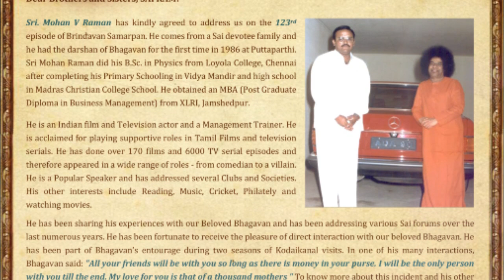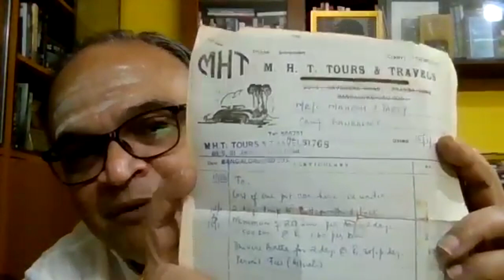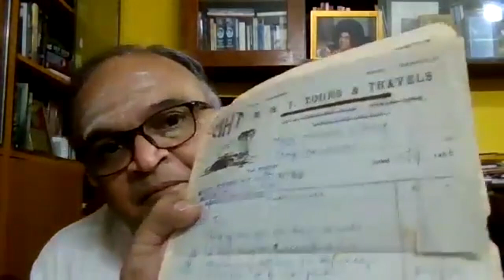Samarpan #123: 22 August 2021 - Talk by Sri. Mohan V Raman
Dear Brothers and Sisters, SAI RAM!

Sri. Mohan V Raman has kindly agreed to address us on the 123rd episode of Brindavan Samarpan. He comes from a Sai devotee family and he had the darshan of Bhagavan for the first time in 1986 at Puttaparthi. Sri Mohan Raman did his B.Sc. in Physics from Loyola College, Chennai after completing his Primary Schooling in Vidya Mandir and high school in Madras Christian College School. He obtained an MBA (Post Graduate Diploma in Business Management) from XLRI, Jamshedpur.

He is an Indian film and Television actor and a Management Trainer. He is acclaimed for playing supportive roles in Tamil Films and television serials. He has done over 170 films and 6000 TV serial episodes and therefore appeared in a wide range of roles - from comedian to a villain. He is a Popular Speaker and has addressed several Clubs and Societies. His other interests include Reading, Music, Cricket, Philately and watching movies.

He has been sharing his experiences with our Beloved Bhagavan and has been addressing various Sai forums over the last numerous years. He has been fortunate to receive the pleasure of direct interaction with our beloved Bhagavan. He has been part of Bhagavan’s entourage during two seasons of Kodaikanal visits. In one of his many interactions, Bhagavan said: "All your friends will be with you so long as there is money in your purse. I will be the only person with you till the end. My love for you is that of a thousand mothers " To know more about this incident and his other interactions with Bhagavan, please tune into SSSSOKA YouTube Channel with your family and friends for the digital Samarpan on 22nd Aug 2021.
With all our Prema, Sri Sathya Sai students